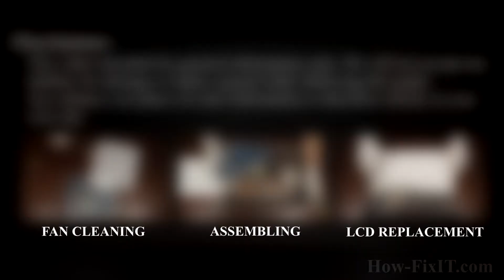Acer Aspire 5560 Laptop Keyboard Replacement Tutorial Step-by-Step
If your Acer Aspire 5560G keyboard is not working, learn the screw-by-screw method to install a new keyboard and get precise typing in minutes.

*DESCRIPTION*
Follow this step-by-step guide and restore the keyboard on the Acer Aspire 5560G. Shot in real time with voice-over captions, we explain every tool choice and safety step so anyone can succeed on their kitchen table.
🖥️ Tutorial Highlights
🔹 Identifying Phillips vs Torx screws and correct bit sizes
🔹 Locating hidden clips under the palm rest to prevent cracks
🔹 Properly lifting the battery connector with tweezers to avoid pin damage
🔹 Disengaging the keyboard frame without warping the top case
🔹 Securing the new keyboard evenly to eliminate flex and squeaks
🔹 Final OS tests HowFixit online key checker demo
By the end you’ll have a responsive keyboard, cleaner internals, and confidence to tackle future repairs. Together we’re building a culture of repair—not replace!

Question: Can I use any similar keyboard for Acer Aspire 5560 laptop?

Answer: No, this guide is beginner-friendly and easy to follow.